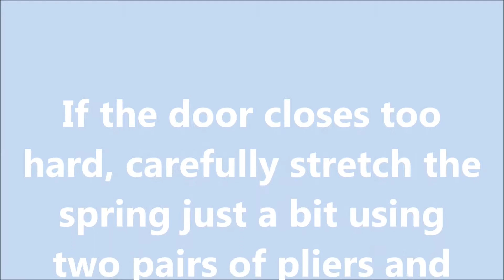How to Install the Spring on our Spring Loaded Door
A short video showing how the door spring is installed on our Rat Proof Chicken Feeder.  Sounds silly but a lot of customers emailed asking directions so we finally made a video.